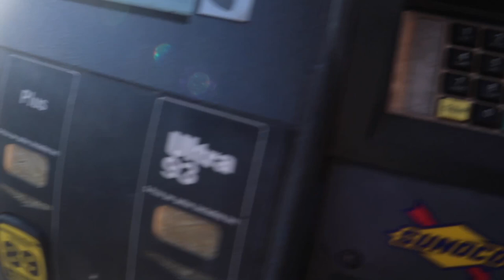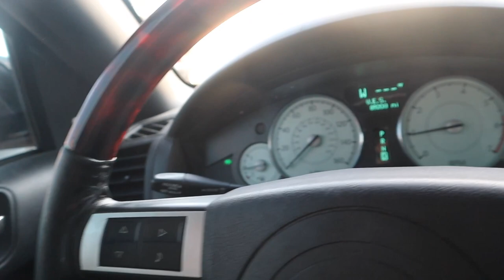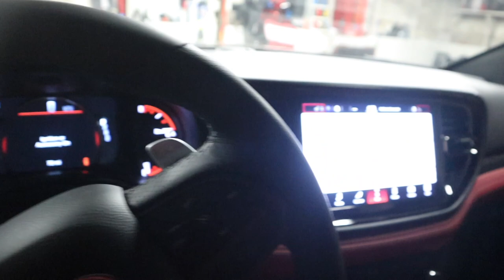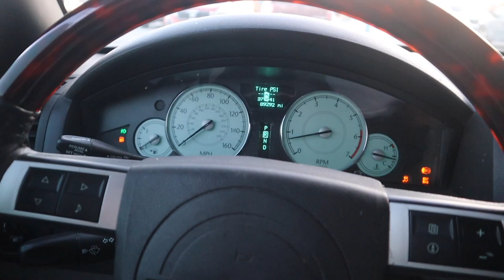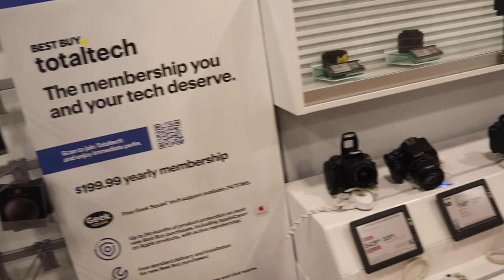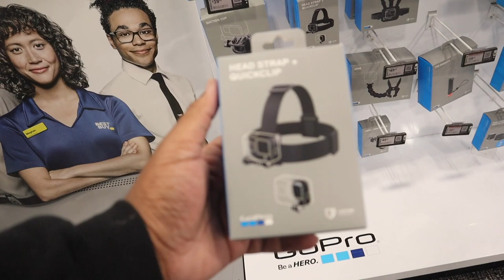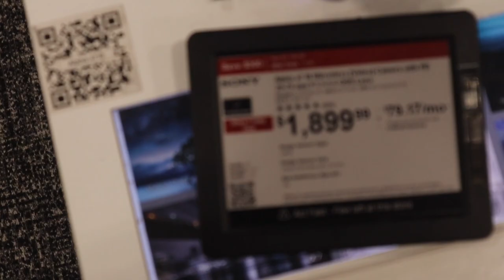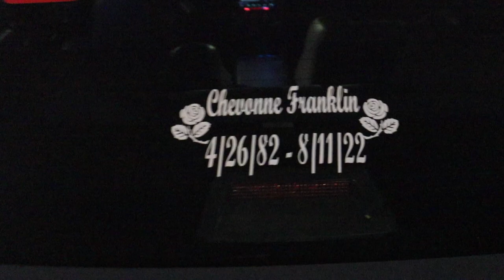I Got Caught Drag Racing POV?!! *THIS HAPPENED*